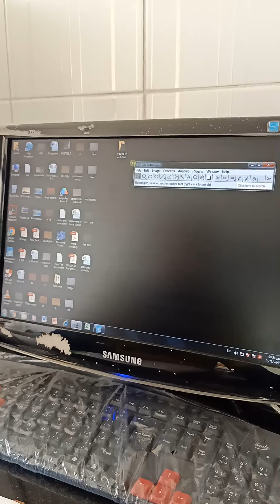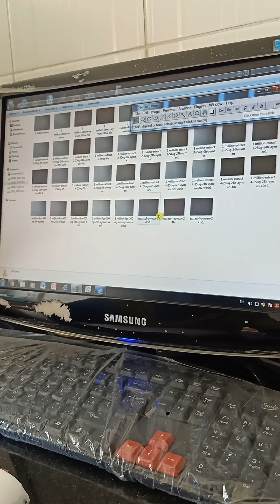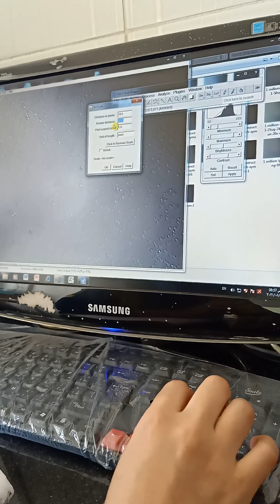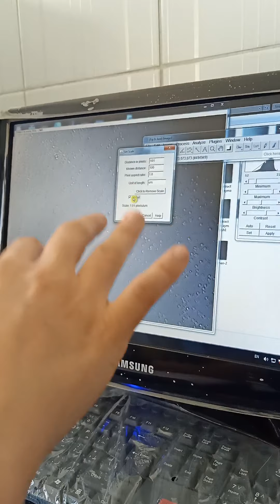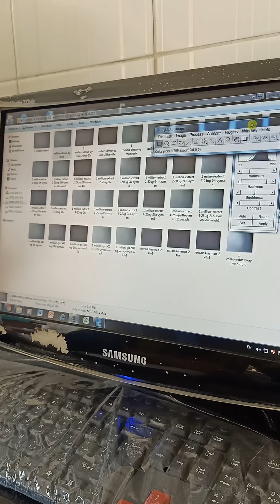How to adjust your image for publication 1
Adjust the brightness and contrast for images and combining them in one photo for publication by using Image J